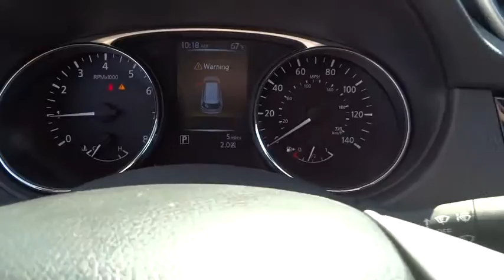2016 Nissan Rogue Cerritos, Los Angeles, Buena Park, South Bay, Downey, CA 160491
2016 Nissan Rogue

Downey Nissan
7550 Firestone Blvd